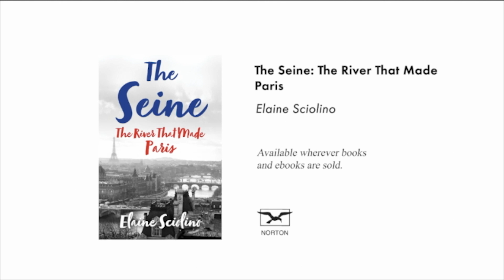On the Seine You Can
Along the Seine in Paris there's something for everyone. Elaine Sciolino, bestselling author and former New York Times Paris bureau chief, guides viewers through a few of the most alluring experiences.

This video is part of a series that accompanies Ms. Sciolino's new book:

The Seine: River That Made Paris

Cinematography and video production: Danielle Stephenson & Felix Hoffmann

Video footage: Andrew Plump, Bérengère Sim, Danielle Stephenson, Elaine Sciolino, Iris Samuels, Joanna Beaufort & Sophie Stuber